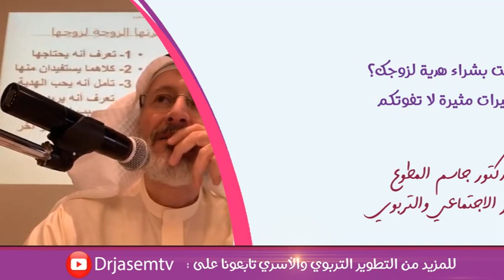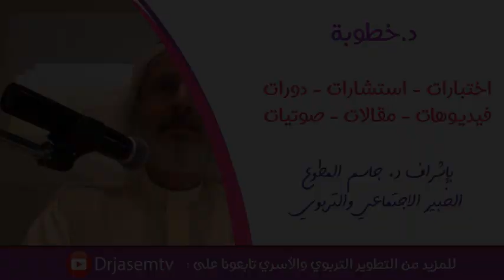لماذا قمت بإهداء زوجك ؟ إجابات صادمة لا تفوتكم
تحليلات ذكية لتصرفات المرأة أثناء شرائها هدية لزوجها
موقع دكتور خطوبة خاص للمقبلين على الزواج والمتزوجين حديثا
موقع خدمة معين التربوية الالكترونية الخاصة بالأطفال من عمر 2 الى 15 سنة